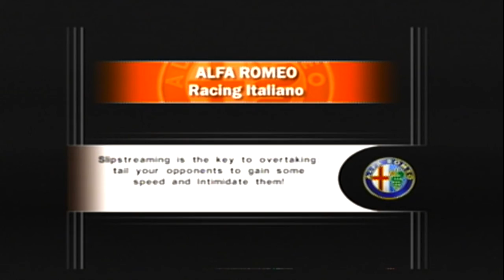Alfa Romeo Racing Italiano: Alfa Romeo 8C Competizione Pro at Veneto Short (Time Assault #1)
Game: Alfa Romeo Racing Italiano
Release Date: March 16, 2006
Car: Alfa Romeo 8C Competizione Pro
Colors: Red and White
Type: Sports Car/Concept/Race Car
Year: 2006
Engine: 4.7 L V8
Transmission: 6-Speed Manual
Horsepower: 600 HP
Track: Veneto
Type of Course: Short Course
Rev Limit: 7,500 RPM
Redline: 8,900 RPM
Top Speed: 159 MPH
# of Laps: 9
# of Accidents: 0